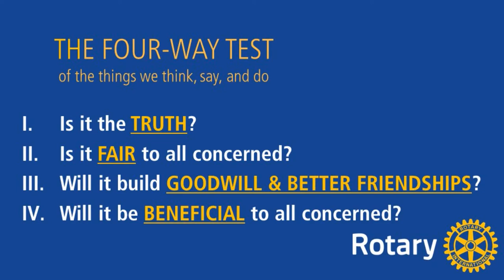Using the Four Way Test with Paul Perez